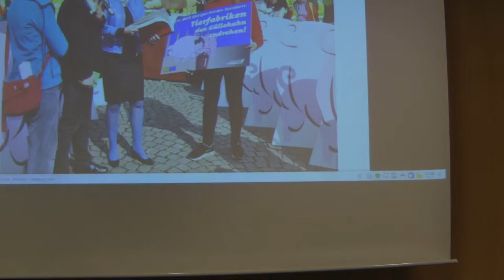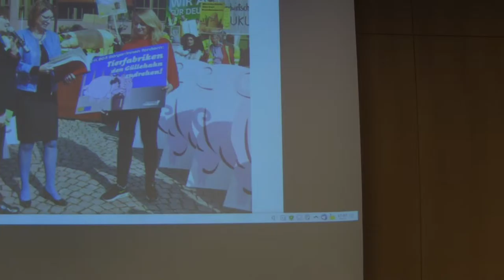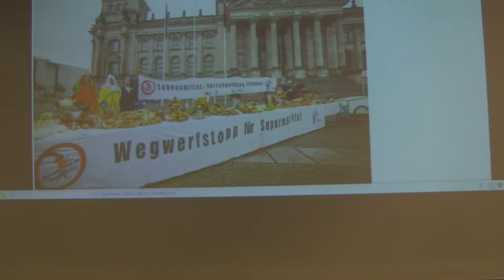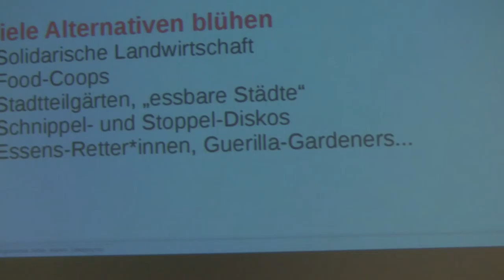Agrarwende selber machen? - Teil 4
Druck machen und kreativ verändern – wie geht das eigentlich? Die „Aktion Agrar“ kritisiert mit Aktionen und Kampagnen die industrielle Landwirtschaft und kämpft für eine sozialverträgliche und tiergerechte Ausgestaltung einer zukünftigen Ernährungswirtschaft. Die Ansatzpunkte und Perspektiven sind vielfältig: Die Zukunft von Klima und Artenreichtum verlangen Denken in großen Maßstäben und Handeln in kleinen Mustern. Wenn lokales Tun globale Auswirkungen hat, bekommt persönliche Verantwortung mit Blick auf Konsumverhalten und Aktionismus eine neue Perspektive. Jutta Sundermann zeigt Möglichkeiten auf, bei der Gestaltung zukünftiger Landwirtschaft selbst mit anzupacken.

Referentin: Jutta Sundermann, Aktion Agrar - Landwende jetzt!